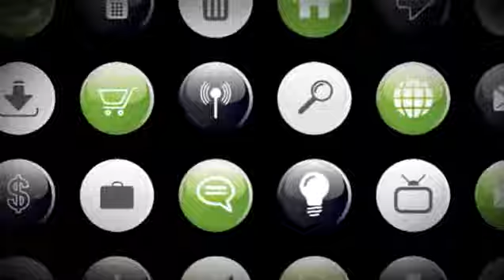Евгений Ситников: Идея организации квартирников возникла спонтанно /Казахстан/ (Алматы,2011)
Интервью с Евгением Ситниковым-организатором серии Квартирников в Алматы. Записано в июле 2011 в студии Артпаровоз. Редактор выпуска Анна Дармодехина. Продюсер видео А. Нужный. Оператор - Rifat Serazhiyev, Artparovoz Production.